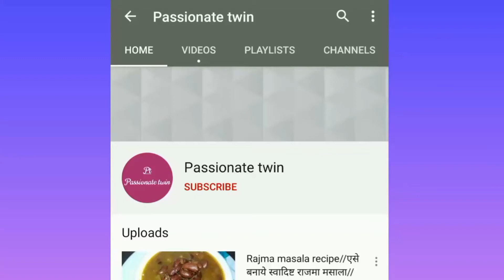Cheese garlic bread//garlic bread//instant garlic bread on pan//garlic cheesy bread like domino's//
Garlic bread/cheesy garlic bread /how to make garlic bread /stuffed cheesy garlic bread recipe //Domino's cheese garlic bread//garlic bread like domino's /

Iss video me hm cheers garlic bread ki recipe bta rahe hain

Wo v bilkul Domino's style

Ye ek instant recipe hai

Ye Bhout tasty hota hai Aap ise ek br jarour try kre

Aur auger aapko hamari recipes pasand aati hai to video ko like kre and Channel ko subscribe kre Aur side me diye bail icon ko v dabye jisse aapko hamari sari latest video sabse phale mile